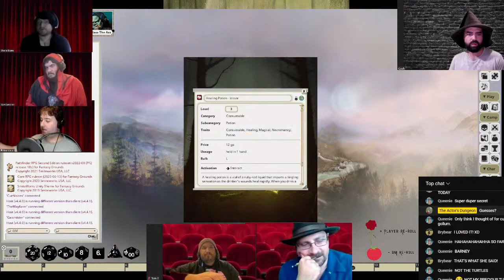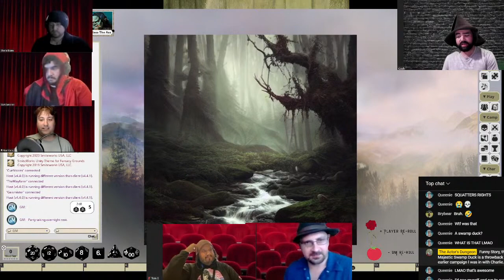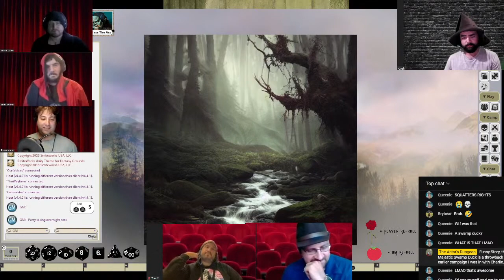The Actor's Dungeon: Far & Away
New LIVE episode coming your way!